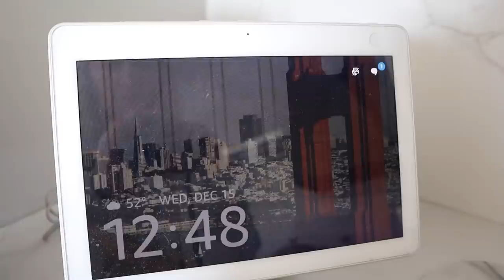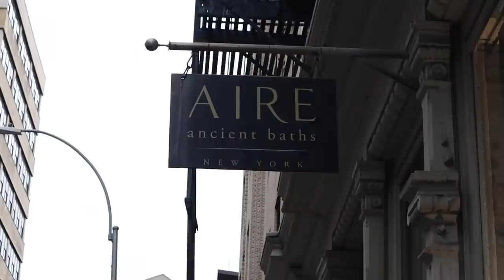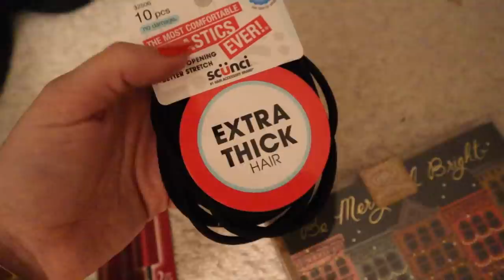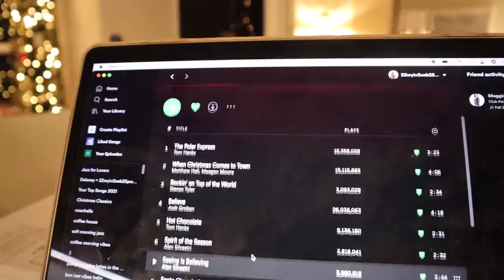THE LAST VLOGMAS IN NEW YORK OF 2021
Can't believe we already made it to vlogmas in new york day 15 :( I HAD SO MUCH FUN! Thanks for coming along this journey with me. Love you all so much, happy happy holidays!!!